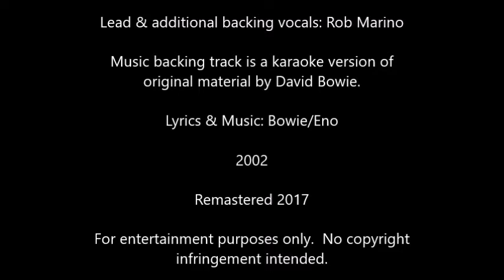Rob Marino - Heroes | (David Bowie cover)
Vocals by Rob Marino
Originally recorded 2002
Digitally remastered 2017
From the EP "Nothing Could Fall"
Music is a karaoke version of original material by David Bowie.